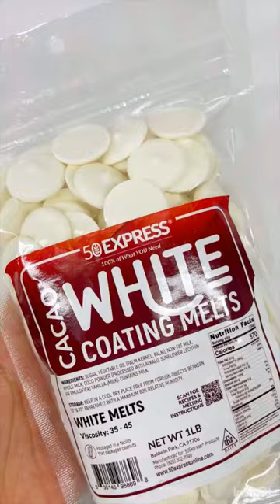Fall themed Chocolate Caramel Pretzel Rods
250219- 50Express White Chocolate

24320- Caramel Colour Mill

10069- Pretzel Rods (Special)

10078- Peter's Caramel

10217- Non-pareils Autumn Mix

187194- Sprinkle Pumpkin 10MM

187192- Sprinkle Fall Leave Confetti

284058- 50Express Gold Galaxy Dust Pump

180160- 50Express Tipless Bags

180562- Silicone Bowl

31035- Plastic Spatulas

-Melt your white chocolate in a microwavable safe silicone bowl, melt in 30 second intervals and mix with a spatula in between intervals, so your chocolate doesn't burn. Add a few drops of caramel colour mill to get an off white color chocolate.

-You can still use your broken pretzels. Take a small piece of caramel and roll into a ball, then up and down your hand. Place it on your silicone mat and roll it out with your fingers to make a strip. Make sure to make it even all around.

-Take the broken side of your pretzel and begin to wrap your caramel strip around your pretzel rod. Leaving some space in between your caramel.

-Dip the pretzel into your chocolate and give it a swirl. Tap on it to remove all excess chocolate. Set it on your silicone mat to dry.

- Fill your tipless bag with chocolate and cut a small hole at the tip.

-Drizzle your pretzel and add your autumn non pareils. Spray some gold galaxy dust to add a beautiful shine.

-For the next pretzels do a drizzle, and add your fall leaf sprinkles. Spray gold galaxy to add shine.

-For the next pretzel drizzle a crisscross and add your gold galaxy dust.

-For the last pretzel do the crisscross drizzle, add non pareils and your pumpkin sprinkles. Lastly spray your galaxy dust.

-These pretzels are great for any fall celebration.